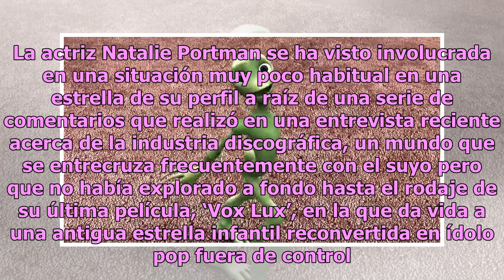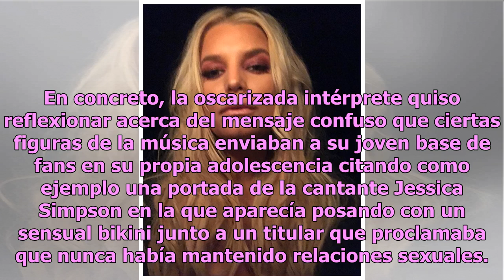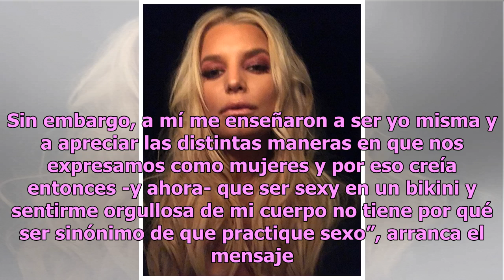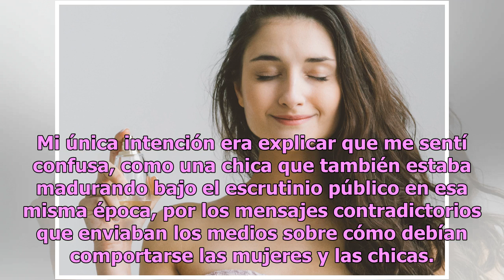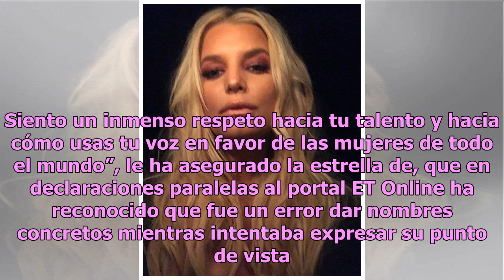Natalie Portman se disculpa con Jessica Simpson por juzgar su bikinazo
La cantante ha sido clara y fuerte al poner en su lugar a la oscarizada actriz Jessica Simpson. Foto: Captura de Instagram. La actriz Natalie Portman se ha visto involucrada en una situación muy poco habitual en una estrella de su perfil a raíz de una serie de comentarios que realizó en una entrevis...